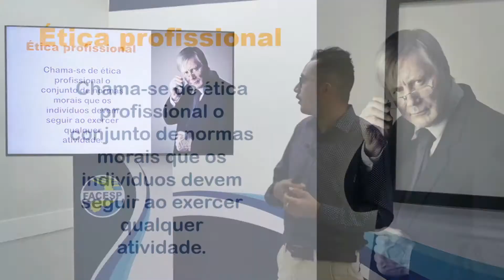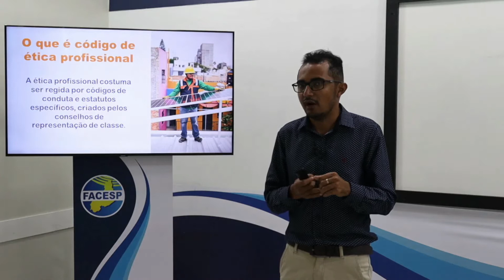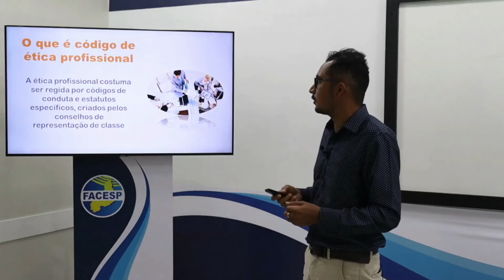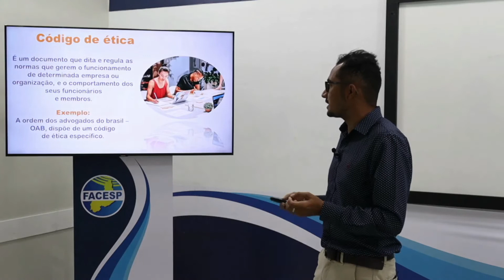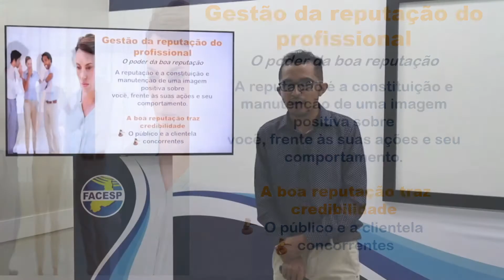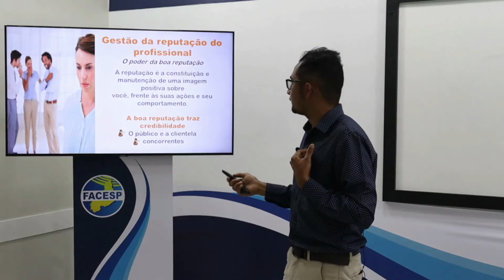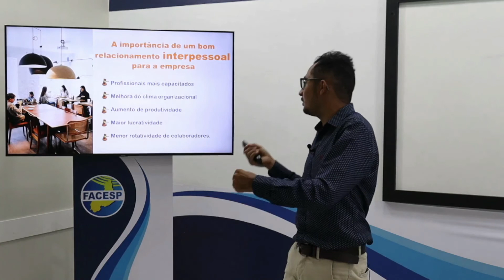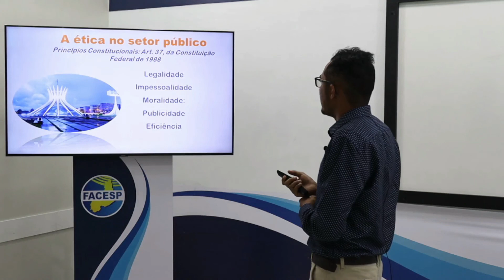ÉTICA E CIDADANIA - AULA II